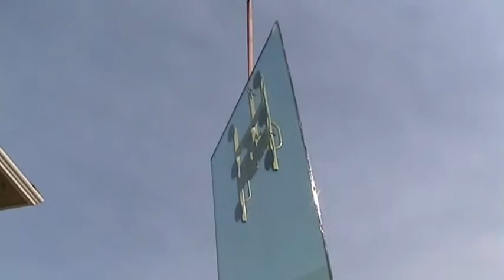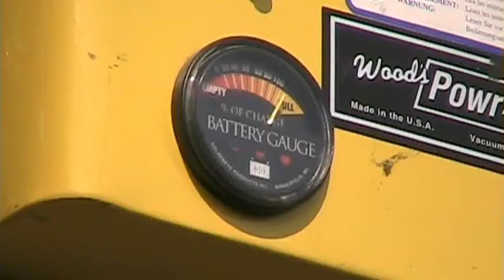Window placed with use of Crane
This is a complicated installation of a window with the use of a crane and moterized suction cups